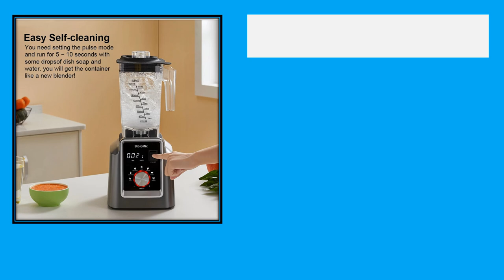Top 5 Best Smoothie Blender in 2024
50 Top Selling Smoothie Blender on AliExpess

05. 1.5L Electric Blender Pink Fruit Juicer Upgrade 1000W Shakes and Smoothies Blenders for Kitchen 2-Speed for Crushing Ice

04. Xiaomi Youpin 530ML Electric Juicer Portable Smoothie Blender USB Rechargeable Fruit Mixer Machine Mini Juicer Maker Blender Cup

03. Portable Blender Smoothies Mini Portable Fresh Juice Blender Rechargeable Portable Blender For Smoothies Electric Juicer Mixer

02. Biolomix Digital BPA FREE 2L Automatic Program Professional Commercial Blender Mixer Juicer Food Processor Ice Smoothies

01. 45W Electric Juicer 1500mAh Rechargeable Automatic Blender Fruit Squeezer Portable Shakes Smoothie Fruit Separation Raw Juicer